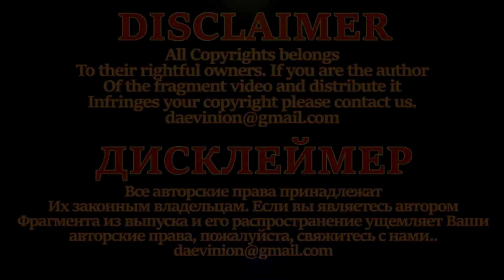Funny Scare Cam And Pranks Halloween Edition l Смешные испуги, приколы над людьми. Хеллоуин 2020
Support me:)
MasterCard: 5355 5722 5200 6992
Поддержать меня:)

A great assortment of funny hoodies and of T-shirts for every taste!
Прекрасный ассортимент прикольных толстовок, футболок на любой вкус!

Новые испуги, испуги друзей, испуги девушек, парней, испуги на работе. Приколы над людьми #148. Октябрь 2020.
New Funny Scare Pranks compilation October 2020. Scare cam, scared girls and boys.